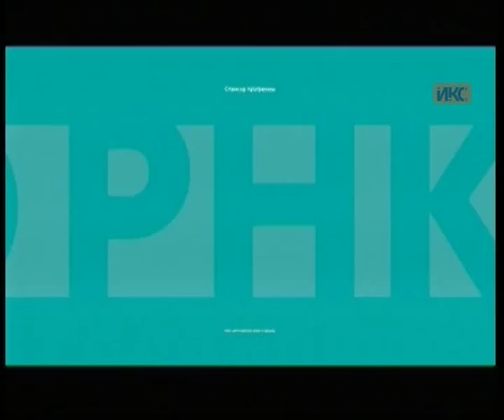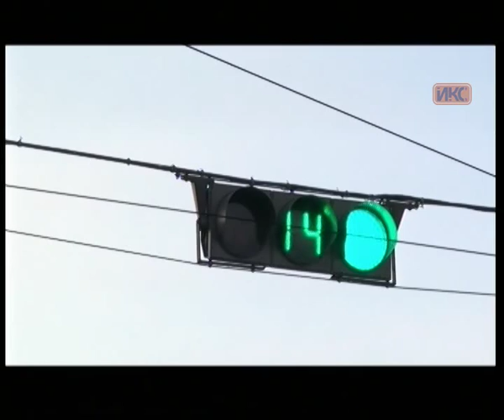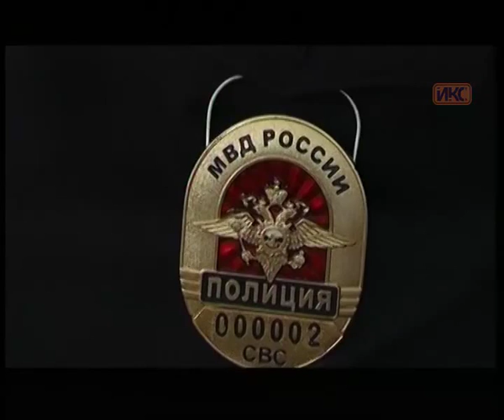Выпуск новостей от 23 ноября (16:00)